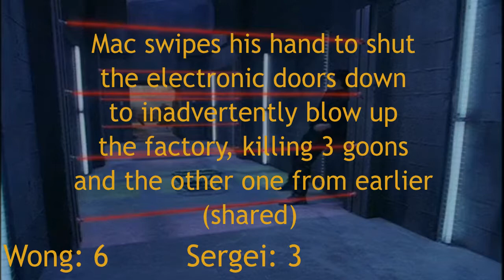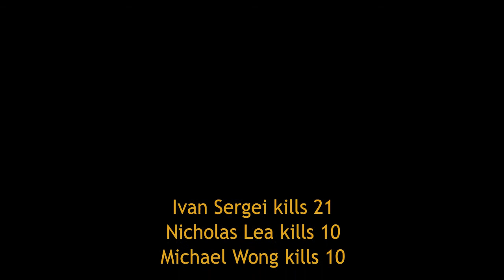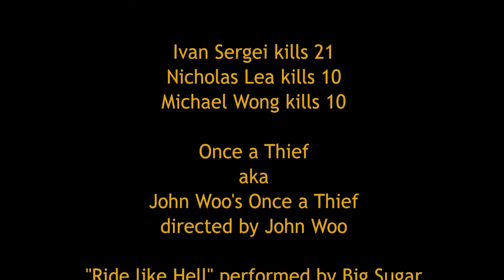Once a Thief (1996) Killcount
I apologize for the Swedish subtitles, as it's the only copy online I can find.